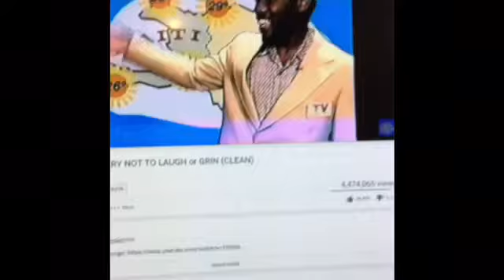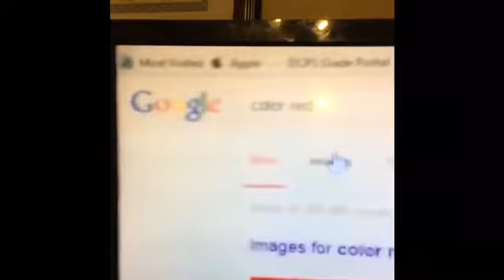Try not to laugh